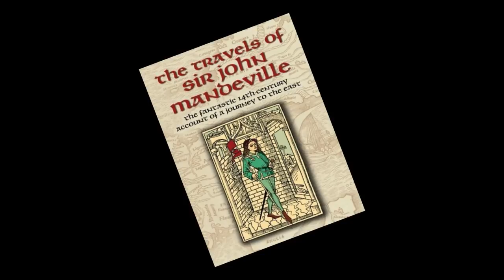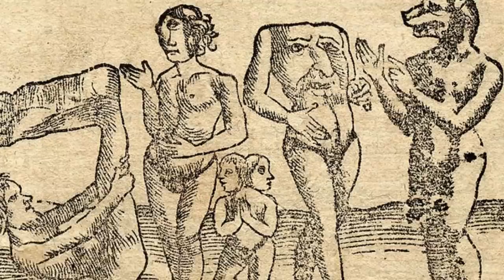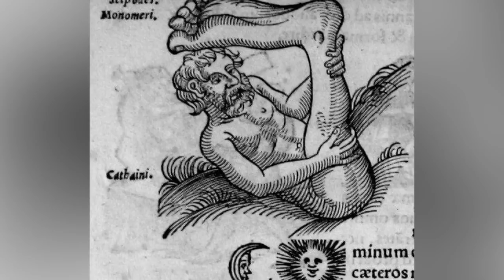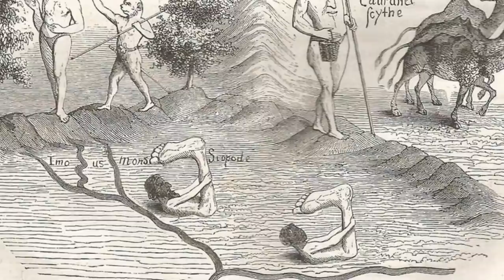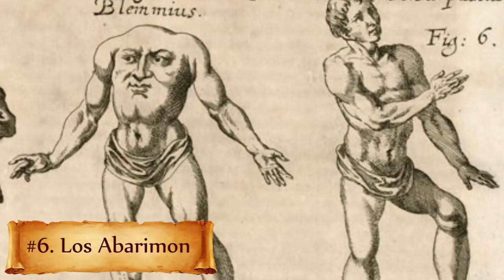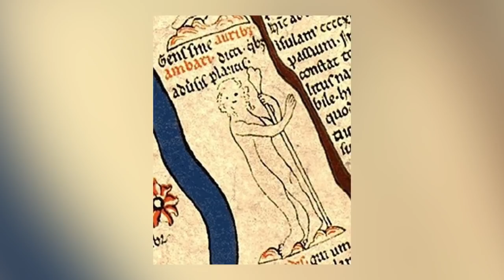6 Extrañas tribus descritas por antiguos exploradores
Los viajes alrededor del mundo siempre han sido una fascinación para el hombre, ir a los lugares más recónditos de mundo, explorar y conocer nuevos territorios. Para los exploradores  de la antigüedad estos viajes eran una gran oportunidad de mostrar al mundo lo que hay más allá de los límites conocidos. En este video conoceremos algunas tribus que estos exploradores aseguraban que existía, prepárense a sorprenderse ya que realmente son tribus bastante extrañas.